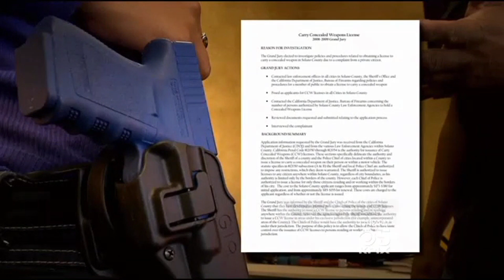FIRE MISSION: Yes on AB 1563 (Shall Issue in California)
On Tuesday, April 29, 2014 California's Assembly Public Safety Committee will be voting on AB 1563 (Shall Issue in California)

Make your voice heard now!

and/or send your own personal message via email to all the committee members by going to: